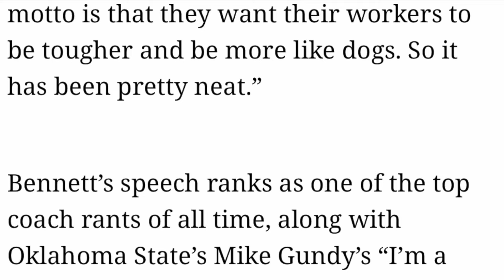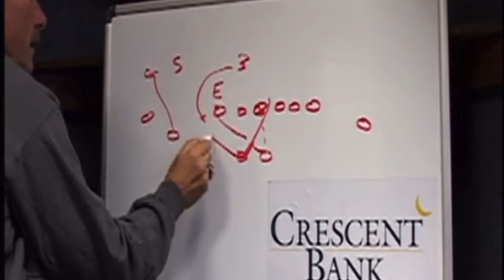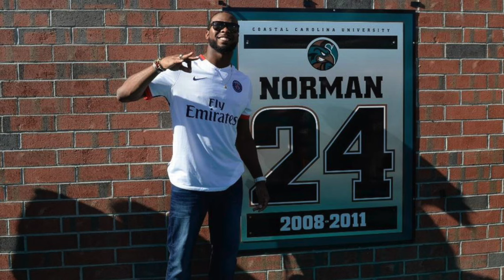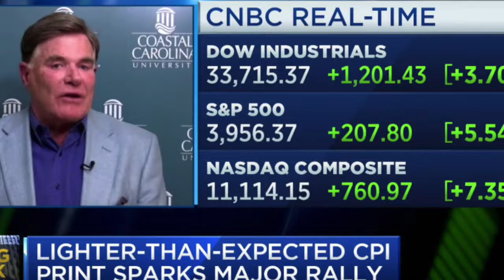The Coach who's viral video got him FIRED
Tried to keep the video short. Wanted to convey how Coach Bennett's true character was much more positive than how the media portrayed him after his viral video

Let me know what you think of the video. Trying to improve my video making skills!